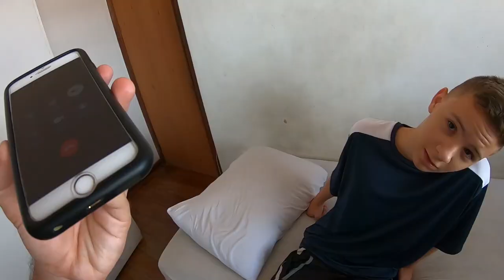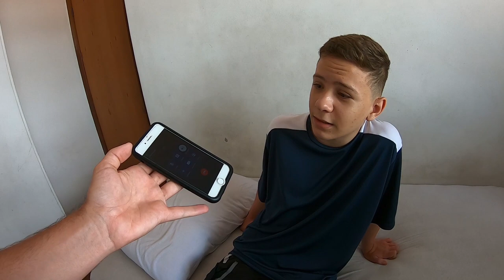FALEI PRO MEU IRMÃO MAIS NOVO QUE ELE É ADOTADO! (FUGIU DE CASA?)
Nesse vídeo eu trollei meu irmão mais novo falando que ele é adotado! Essa foi a reação dele!!